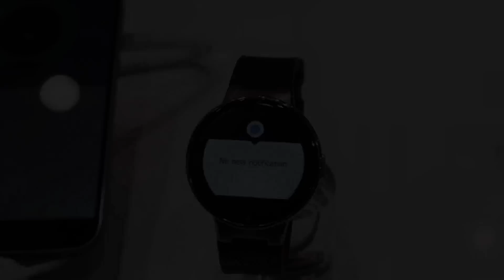Alcatel One Touch Watch Prise en main (Hands On) - Phonandroid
La montre Alcatel One Touch Watch entre nos mains pour un premier contact !